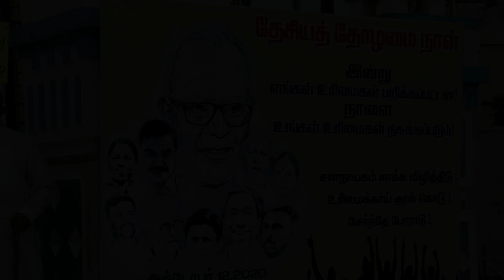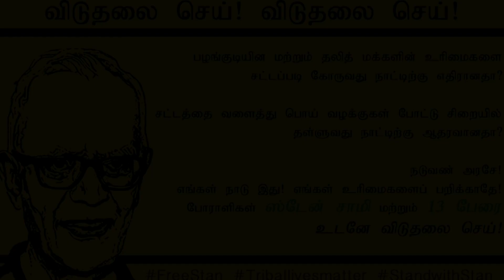Stan Swamy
St.Mary's Community, Madurai.
We Stand with Stan..
Stan Swamy S.J